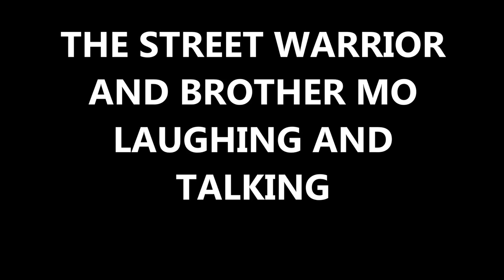THE STREET WARRIOR AND OAKLAND ANGOLEIRO BROTHER MO LAUGHING AND TALKING